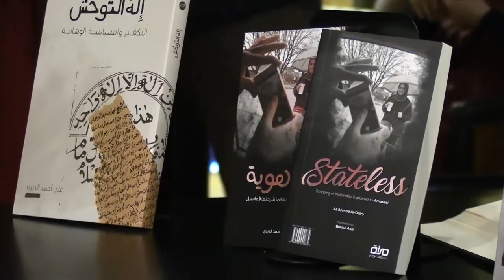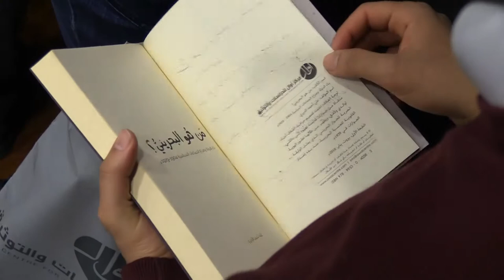حفل تدشين 3 كتب للمؤلف البحراني "علي الديري" في بيروت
المتحدثون في المقابلات
- علي أحمد الديري، باحث ومؤلف بحراني
- ابراهيم المدهون، ناشط سياسي بحراني

أقام مركز اوال للدراسات والتوثيق حفل توقيع ثلاثة كتب للباحث والمؤلف البحراني علي أحمد الديري، الذي أسقطت عنه جنسيته لأسباب سياسية، في مكتبة أنطوان وسط بيروت.

وقع الكاتب البحراني علي أحمد الديري في العاصمة اللبنانية بيروت ثلاثة كتب من إصدار مركز اوال للدراسات والتوثيق ومرآة البحرين بحضور عدد من الناشطين البحرينيين واللبنانيين.

الإصدارات الثلاثة هي "من هو البحريني؟ بناء الدولة وصراع الجماعات السياسية (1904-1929)، عن اوال عام 2017، " اله التوحش" التكفير والسياسة الوهابية، عن اوال عام 2016 وكتاب "بلا هوية إسقاط الجنسية كما شرحتها لأماسيل" عن صحيفة مرآة البحرين صيف عام 2016.

"من هو البحريني؟ بناء الدولة وصراع الجماعات السياسية (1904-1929)، يعيد خلاله الكاتب قراءة حكاية تأسيس الدولة الحديثة للبحرين، وصراعاتها الاجتماعية والسياسية والدينية، فذهب إلى الوثائق البريطانية، وما توافر من كتابات تاريخية محلية.

كتاب "بلا هوية إسقاط الجنسية كما شرحتها لأماسيل"، الصادر عن صحيفة "مرآة البحرين" في آب/أغسطس 2017، يشكل وثيقة هي أولى من نوعها من حيث الطرح والأسلوب، حاكى فيها الديري قصص أكثر من 420 بحريني أٌسقطت جنسياتهم بفعل أصالة هويتهم التي ما تنفك تُذكر أن الملك ما كانت سلطته إلا بفعل الغزو.

اما كتاب "إله التوحش: التكفير والسياسة الوهابية"، فهو بحث مكثّف يسعى لقراءة السياق السياسي والعقائدي لنصوص التكفير والتقتيل الوهابية في تجربة الدولة السعودية الأولى.

وعلي الديري، هو أكاديمي وناقد بحريني، اشتغل في حقل الخطاب والفلسفة واللغة والمجاز، على مدى أكثر من عقد، وحاز على درجة الدكتوراه في تحليل الخطاب حول أطروحته "مجازات الفلاسفة: كيف يفكر في الفلاسفة؟". أسقطت عنه الجنسية البحرينية بمرسوم ملكي في كانون الثاني/يناير 2015، لأسباب تتعلق بآرائه السياسية.